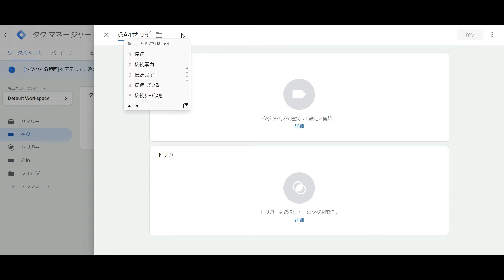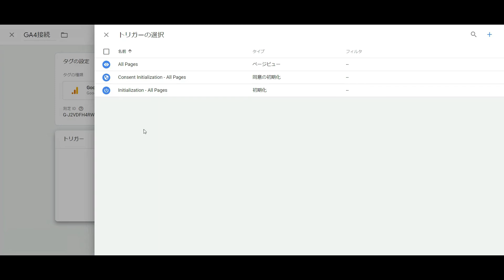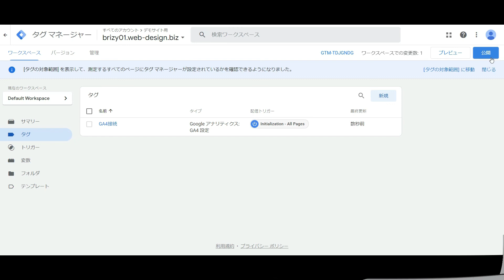【GTM】GoogleタグマネージャーでGA4を接続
Googleタグマネージャーを導入した後、最初の行う設定を解説しています！この後GA4で様々な解析が出来るように最初にGA4との接続を行います！

WordPressサイトをノーコードで構築し、サイト改善をスムーズに行えるようになりませんか？
▼LINE公式アカウント新規登録でノーコードビルダーBrizy有料版ライセンスを体験できる仕組みを構築中！通常1サイト$149(約2万円)するライセンスをお友達追加で体験できます！

Brizyを使って作ったノーコードWordPressサイトデザイン紹介中☆彡
▼HanamiWEBマーケットプレイスサイト▼

♪お知らせ♪
★Eラーニングサイト(オンラインサロン)オープン

★LINE公式で無料相談受付中！

WordPress講師として年間300件以上レクチャー。
メインであるWEB制作の経験も活かし、WordPressを始めたい方向けにyoutubeで情報を発信しています！
ご質問ございましたらお気軽にメッセージをお送りください！